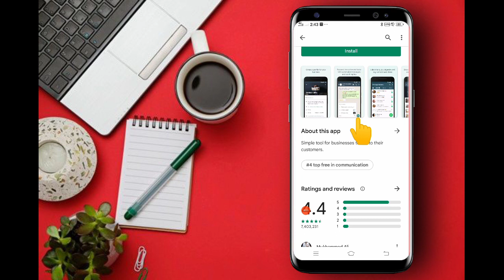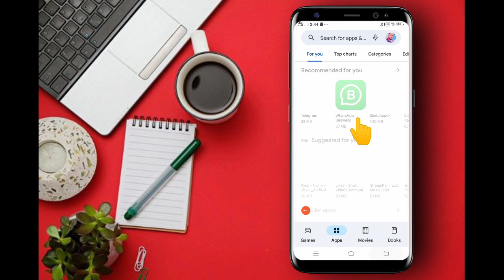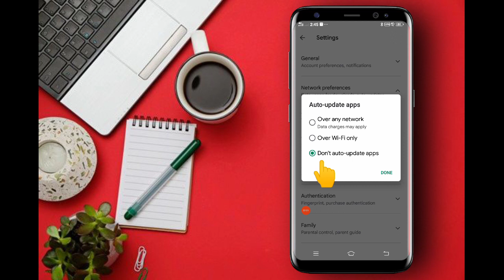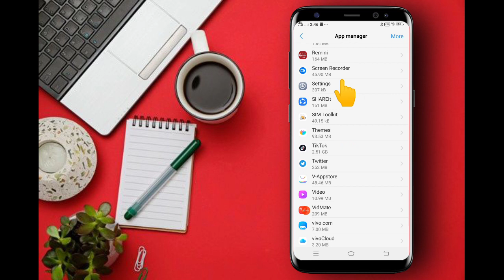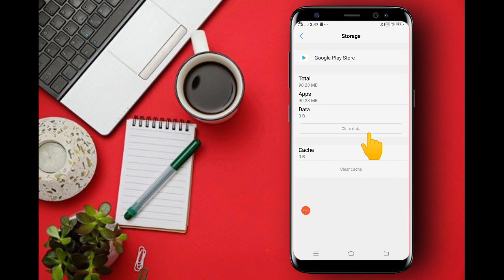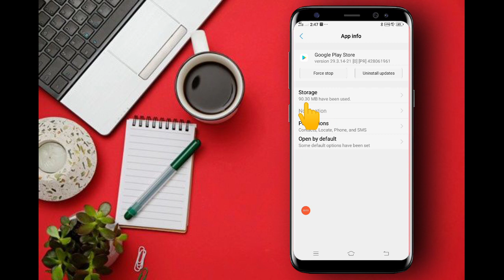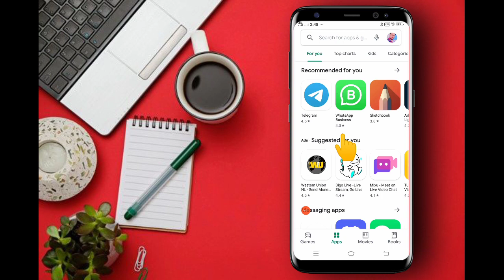Play Store की बेहतरीन Setting of कर लेना कुछ भी Download करने से पहले